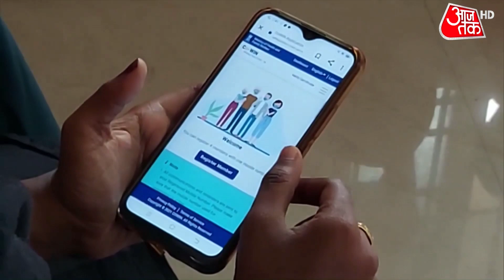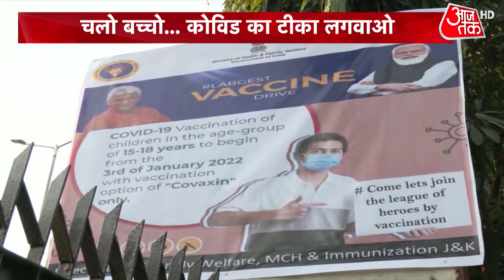Covid-19 Vaccination of Children | Vaccination for 15-18 | Omicron | Latest News | Hindi News Live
Coronavirus Vaccination | Covaxin | Vaccine for 15-18 | India’s vaccination drive received a boost on Monday, January 3, when it opened up the drive for teens aged 15-18. Union Health Minister Mansukh Mandaviya said that the move will protect "Young India from Covid".